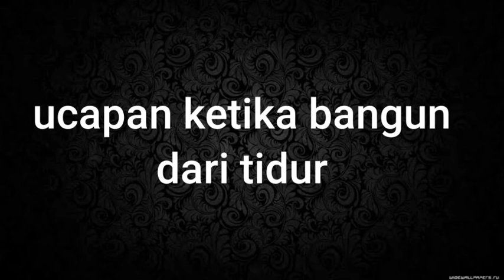Kajian Kitab Al Adzkar, Ucapan ketika bangun dari tidur, Ustadz Drs HM Nashir MSi